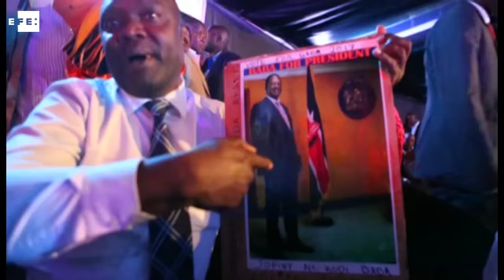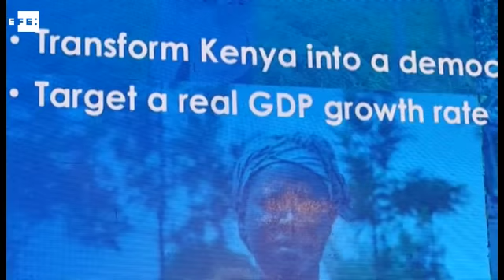NASA presenta su programa de cara a las presidenciales en Kenia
Nairobi (Kenia), 27 jun (EFE/EPA).- (Imagen: Dai Kurokawa) La coalición opositores denominada la Súper Alianza Nacional de Kenia (NASA por su siglas en inglés) presentó hoy su propuesta de gobierno  en Nairobi , en un mitin en el que sus simpatizantes bailaron y se tomaron fotografías.

El candidato presidencial Raila Odinga encabezó el acto político en el que estuvo acompañado por otros líderes opositores.

Las elecciones generales están programadas para realizarse el 08 de agosto de 2017.

INCLUYE RECURSOS DE LA PRESENTACIÓN DEL MANIFIESTO.